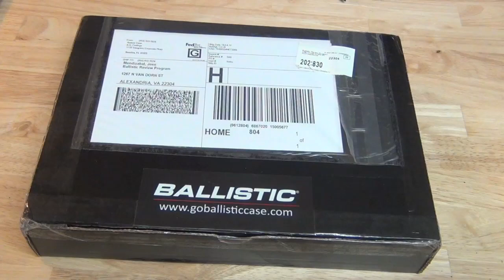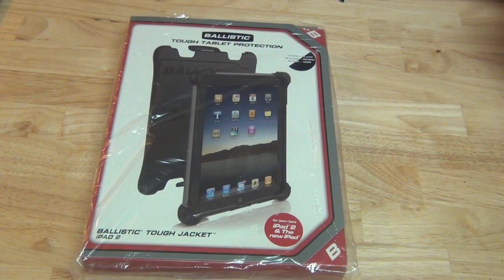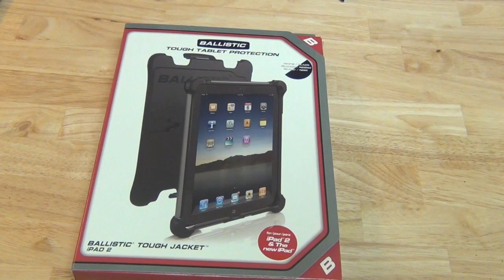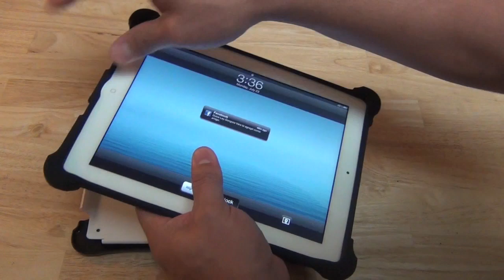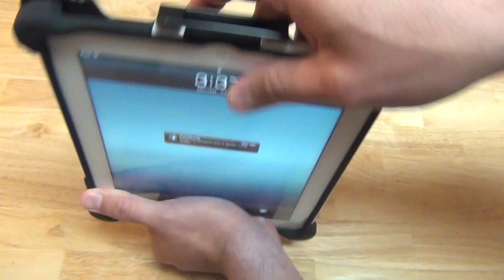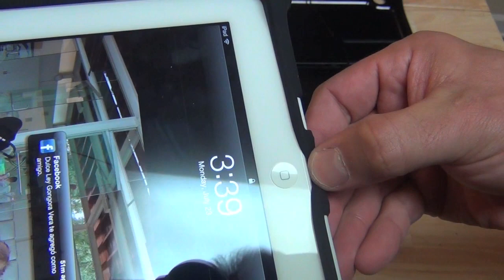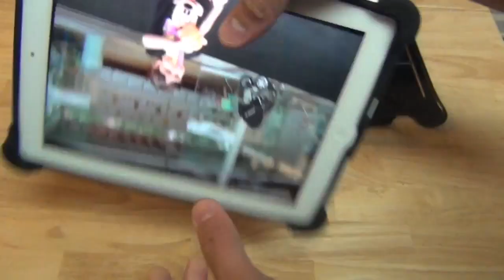Estuche protector Ballistic para el iPad 2 y el nuevo iPad - Ballistic Case Ipad 2 New iPad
Este es uno de los mejores estuches protectores que hemos podido tener en nuestro laboratorio de tecnofanatico, muchos posiblemente se confundirán con el nombre y pensaran que es contra balas, no llega a ese nivel, pero podemos decirle que protege muy bien el dispositivo, ya sea el iPad 2 o el nuevo iPad. Para seguir leyendo el artículo hacer clic en el siguiente